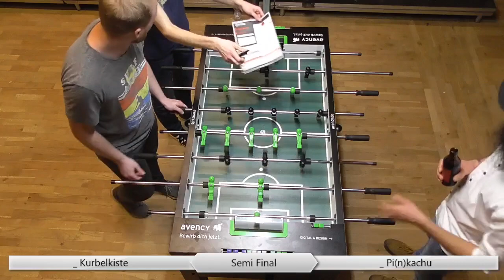ITSF Pro Tour - Münster Open | Table 2 | Tablesoccer.TV